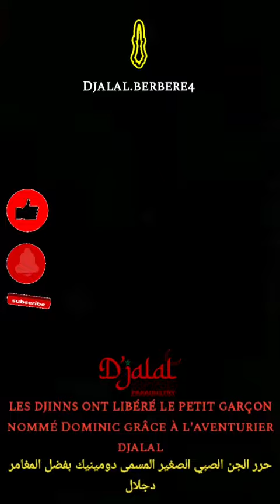ils libèrent le petit garçon Dominic grâce à l'aventurier Djalal حرر الولد الصغير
Salam-Aleykoum les frères & sœurs, Que la paix soit sur vous vos proches & vos familles. Nous souhaitons à tous de prier pour notre maître Muhammad ❤️🌹 Et nous souhaitons à tous de nous donner un like et de s'abonner à notre chaîne et d'activer la cloche pour nous encourager à continuer à publier plus, si Dieu le veut Inchallah 👏🏻❤️

horreur
aventures
la fée
enfants djinns
aventure effrayante
maison abandonnée
recueillir
aventures terrifiantes
Aventure
maisons abandonnées
grotte effrayante
L'aventurier D'jalal
effroyable